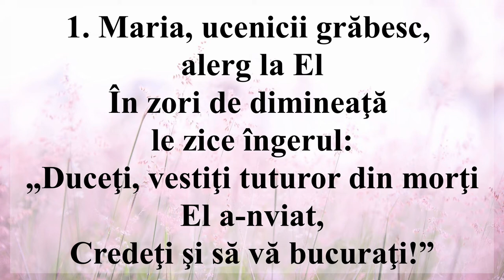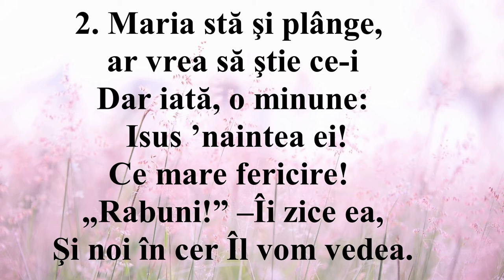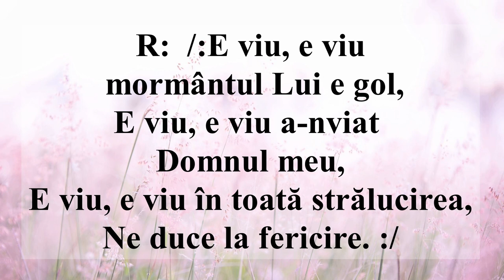E viu, E viu! (Negativ + Cuvinte)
R: /: E viu, e viu mormântul Lui e gol,
E viu, e viu a-nviat Domnul meu,
E viu, e viu în toată strălucirea,
Ne duce la fericire. :/

1. Maria, ucenicii grăbesc, alerg la El
În zori de dimineaţă le zice îngerul:
„Duceţi, vestiţi tuturor din morţi El a-nviat,
Credeţi şi să vă bucuraţi!”

2. Maria stă şi plânge, ar vrea să ştie ce-i
Dar iată, o minune: Isus ’naintea ei!
Ce mare fericire! „Rabuni!” –Îi zice ea,
Şi noi în cer Îl vom vedea.